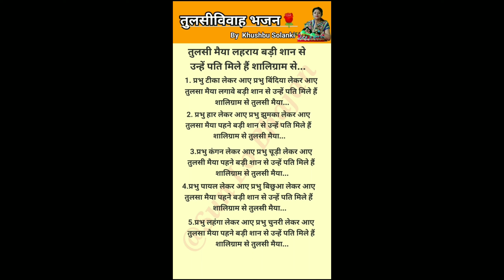🆕देवउठनी तुलसी विवाह🌿🌹तुलसी मैया लहराये बड़ी शान से तुलसा withlyrics @By Khushbu Solanki